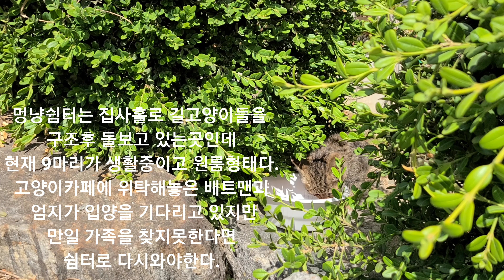세상 혼자 살아가야하는 새끼고양이(생후한달추정)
💝멍냥쉼터및 길고양이 후원/입양 문의
💌카톡 mulan1st